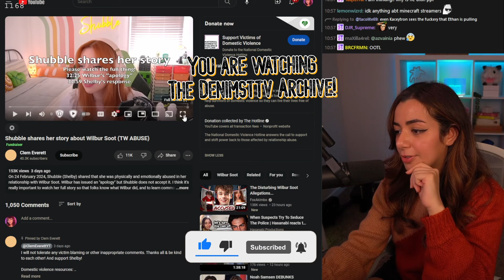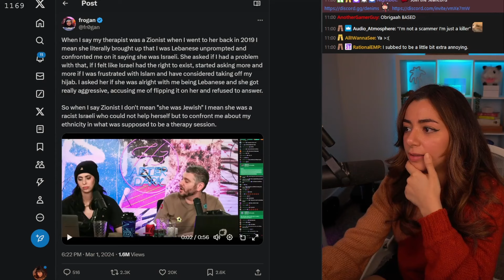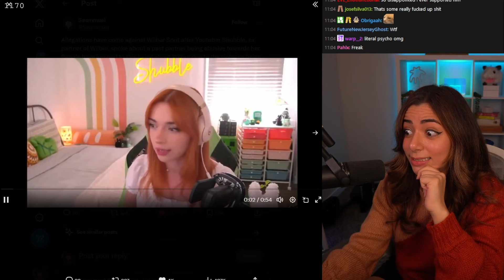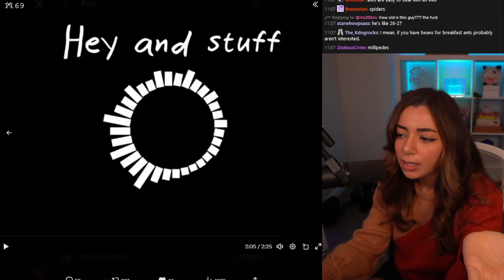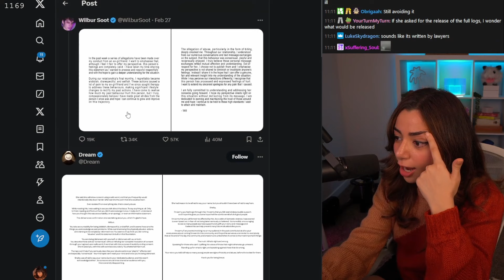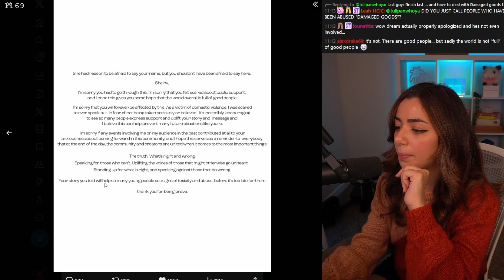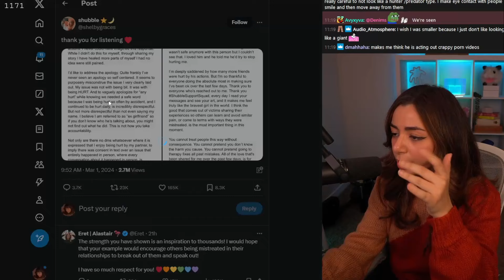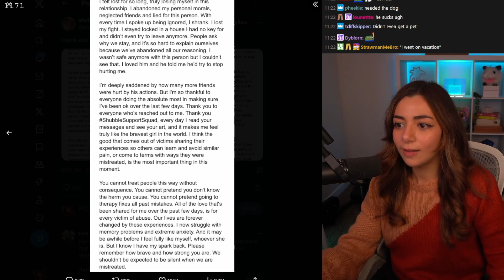Wilbur Soot is a Bad Person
Denims covers a recent stream by Shubble talking about the actions of another Minecraft Youtuber Wilbur Soot. (streamed 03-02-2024)

(Shubble's response to Wilbur's bad apology)